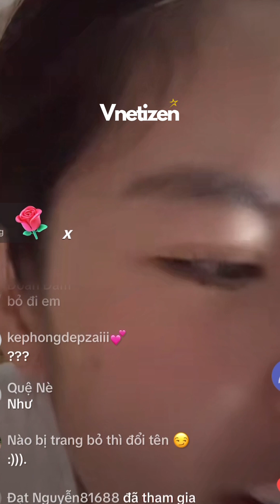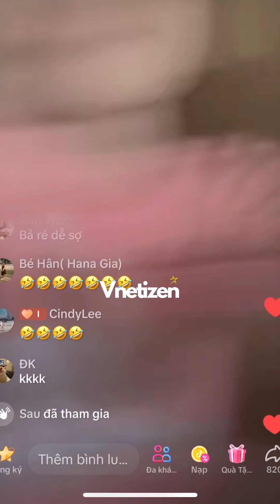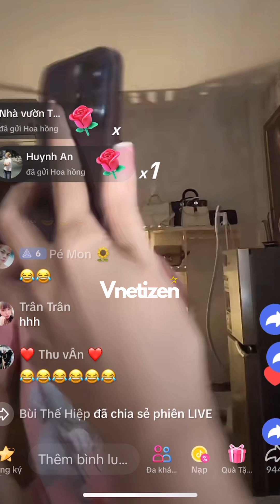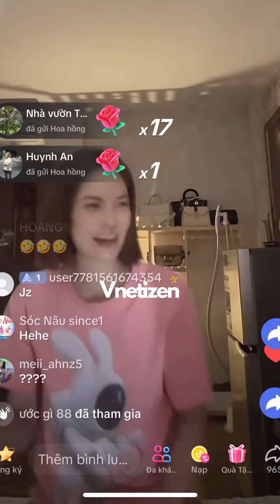Nửa đêm antifans mang ki.ế.m tìm đến tận nhà ẩu đả, khiến cả gđ Nam Em hoảng sợ, la hét thất thanh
Nửa đêm antifans mang ki.ế.m Nhật tìm đến tận nhà ẩu đả, khiến cả gia đình Nam Em hoảng sợ, la hét thất thanh